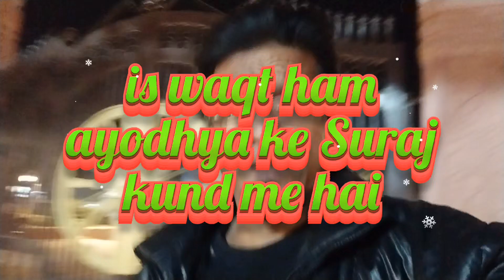Suraj kund ayudhya best video in ramyen and park aur kuch naya